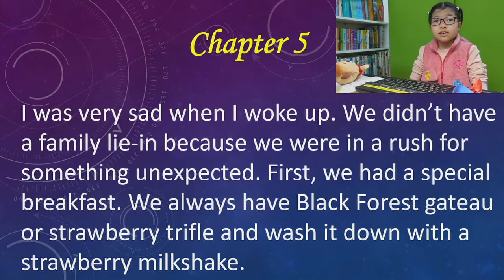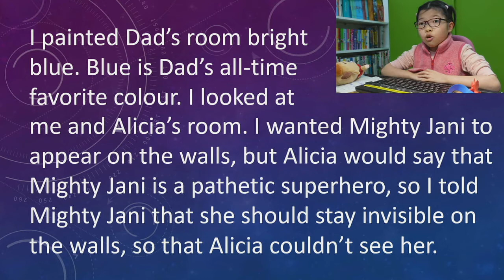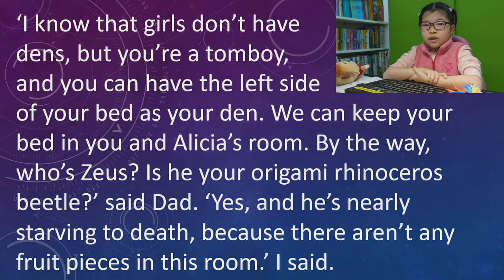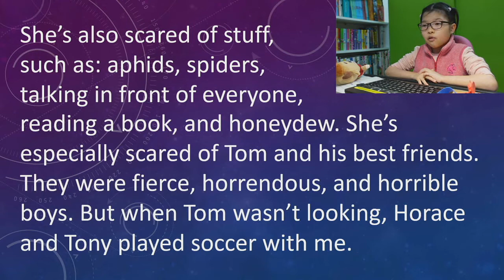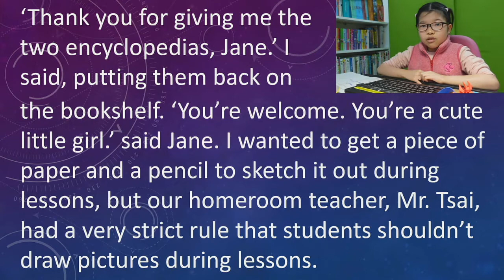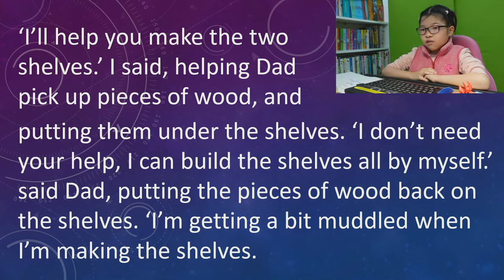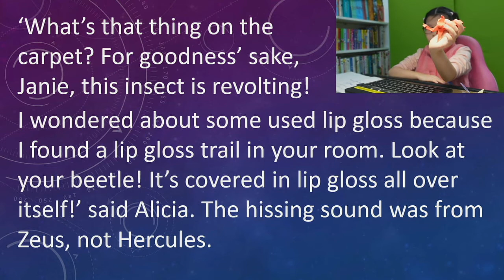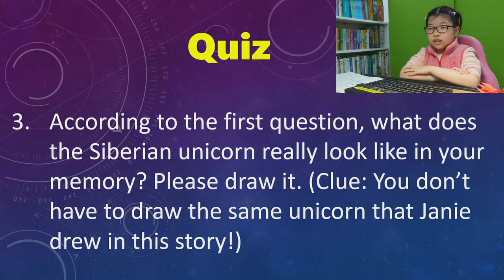Janie's English story writing practice | The annoying thing about my sister Chapter 5